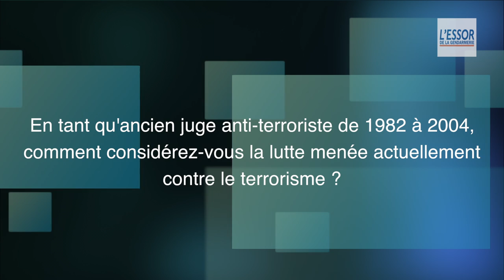Jean-Louis Bruguière : « Il faut davantage de synergie entre justice et renseignement »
L’ancien magistrat Jean-Louis Bruguière, 73 ans, estime que les moyens donnés à l’anti-terrorisme sont encore insuffisants. Celui qui fut, de 1982 à 2004, à la tête de la section de lutte antiterroriste du tribunal de grande instance de Paris, insiste sur la nécessité d’une plus grande « synergie » entre justice et renseignement.